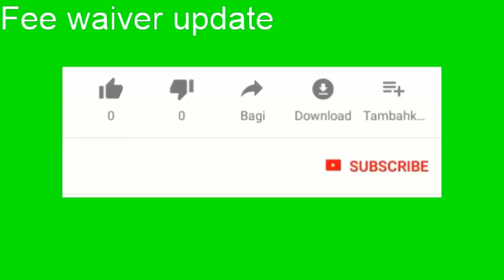Trump choisi petrole nan Plas Proteger alye yo ki tap batay avel la syrie